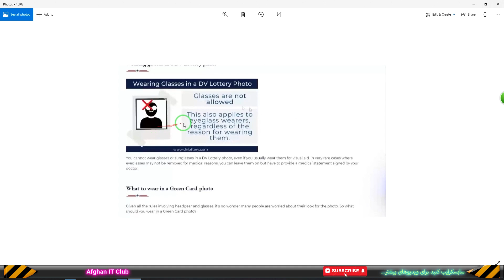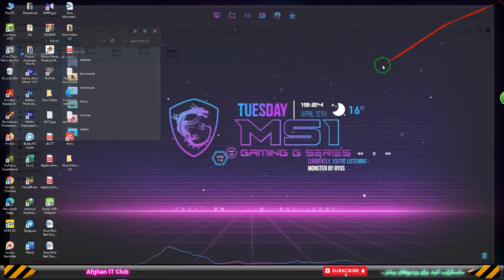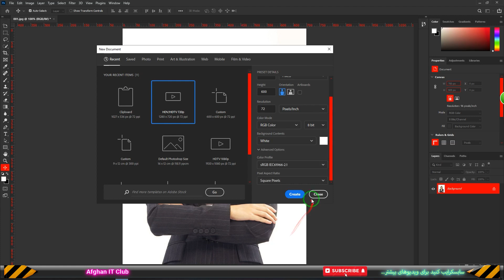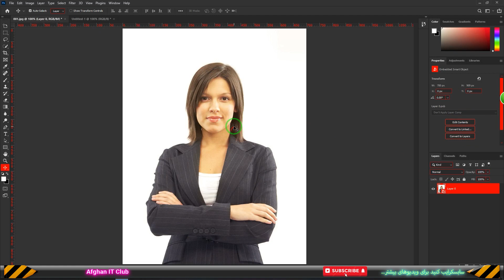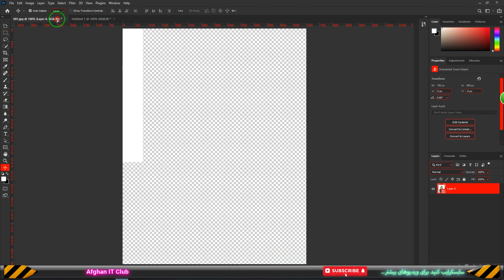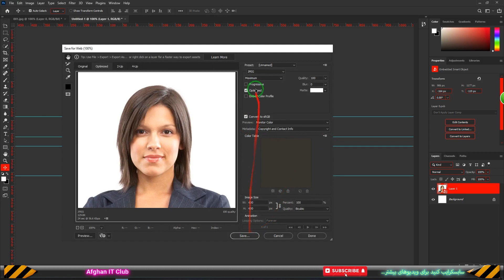2024 نحوه ادیت عکس لاتاری | ادیت عکس لاتری گرین کارت امریکا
برای نحوه ادیت عکس لاتاری ادیت عکس لاتری گرین کارت امریکا کافی است ویدیو را تا آخرتماشا کنید.